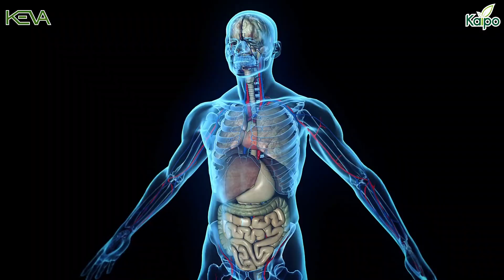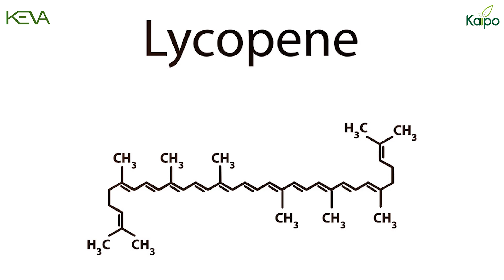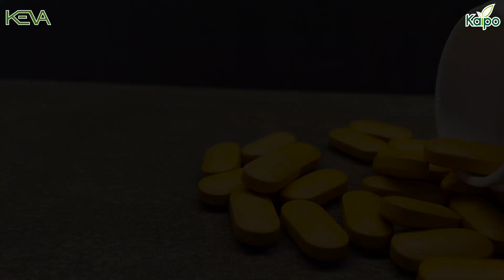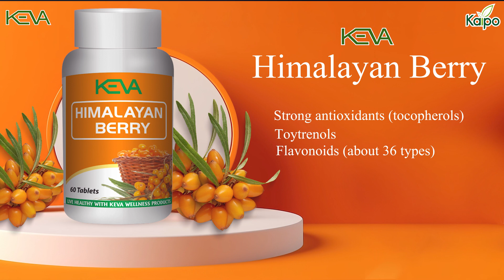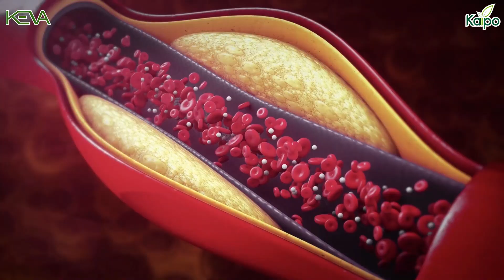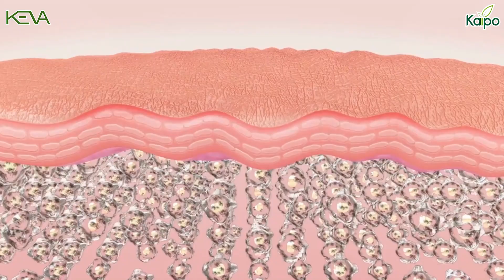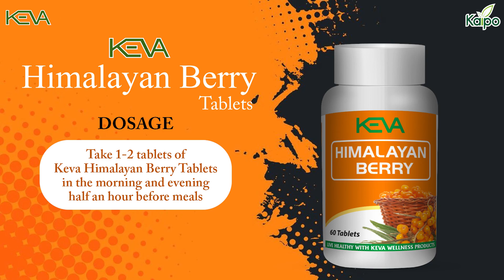Keva Himalayan Berry Tablet Ultimate Health Benefits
Himalayan Berry is full of anti-oxidants and people of China have been using it for centuries in their medicines. It is sour yet delicious to taste. It is highly recommended for weight loss. It is a rich source of 428 different types of nutrients and active substances that is why it is called Treasure of Nutrients.